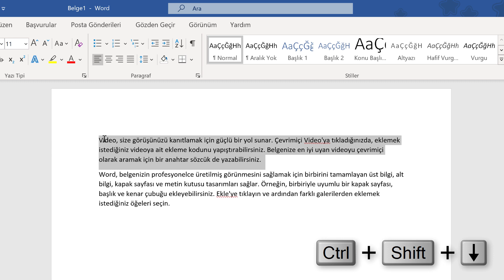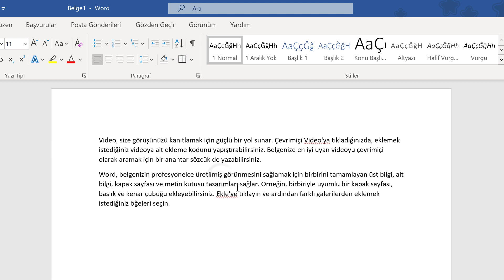Metin Seçimi (Temel Düzey Word Dersleri #10)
Metin Seçimi